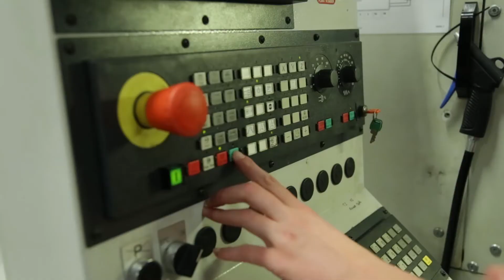Delphi Apprentices V2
Delphi Apprentices, experience at Gloucestershire Engineering Training and testimonials.